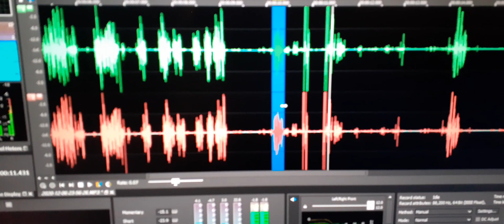5. My son Jeremy’s EVP asks me a question and another EVP passes comment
Jeremy’s EVP “How are you Dad?” and the EVP said “Jeremy, fascinating”